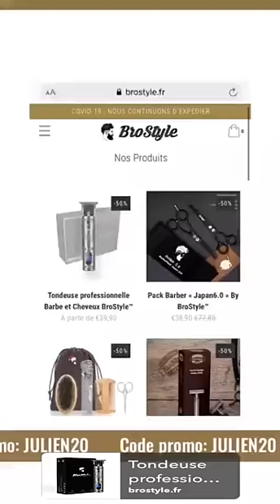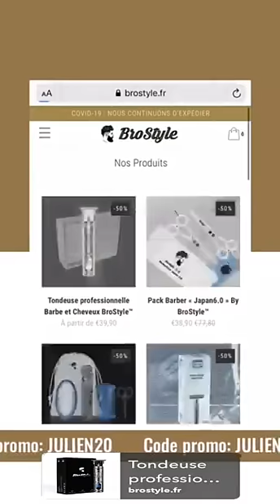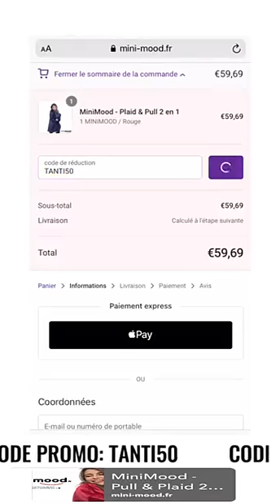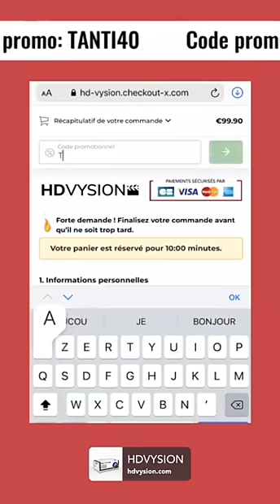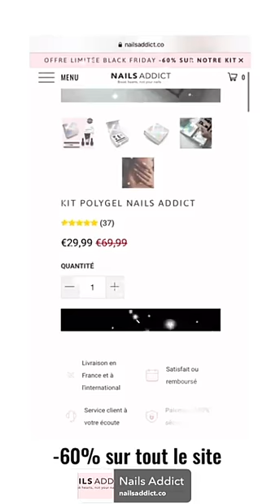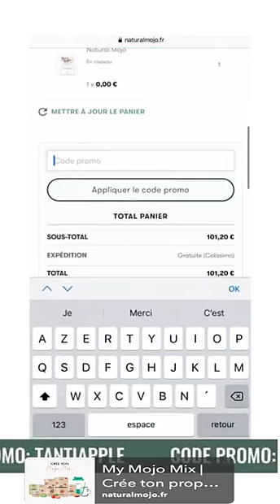JULIEN TANTI - 20 Novembre 2020